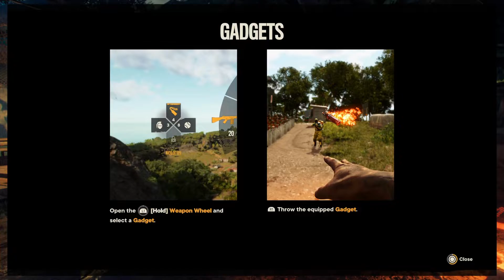Far Cry 6 Walkthrough/Gameplay Part 2 (Raiza/Supremo/Julio/Benito)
Chapters
06:41 - Raiza
19:04 - Supremo
22:14 - Fire and Fury
26:03 - Julio
44:42 - Benito Menguez
46:53 - Fuel the Revolution
53:44 - Cabeza Fuel Depot (in next part)